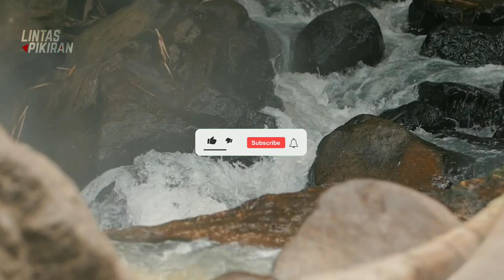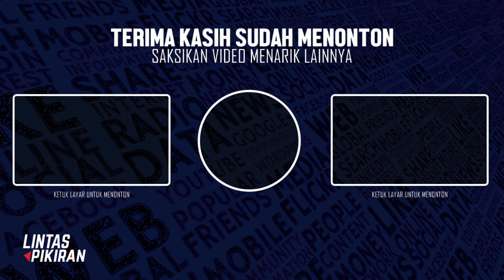BAGAIMANA KONDISI GEOGRAFIS PULAU FLORES INDONESIA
Halo Sobat Lipi, Pada video kali ini mari kita melihat Bagaimana Kondisi Geografis Pulau Flores Indonesia.